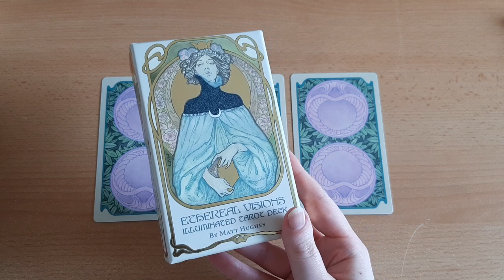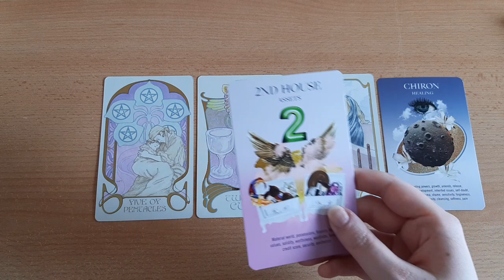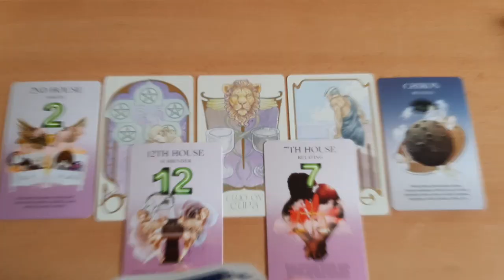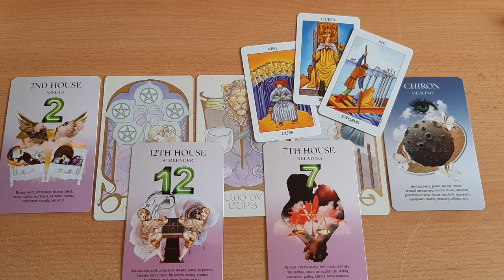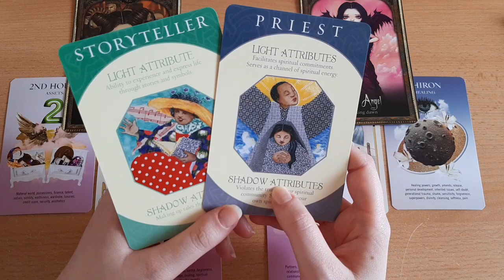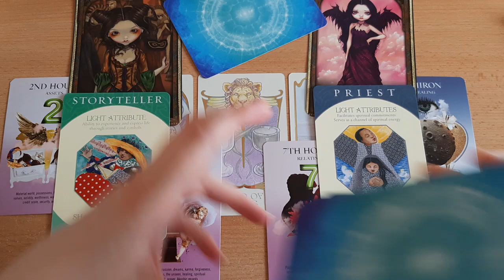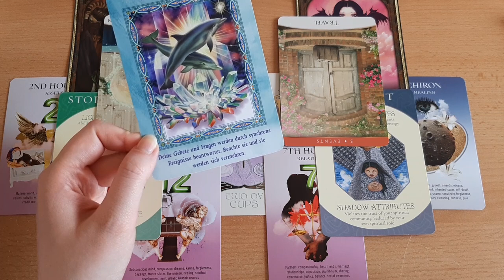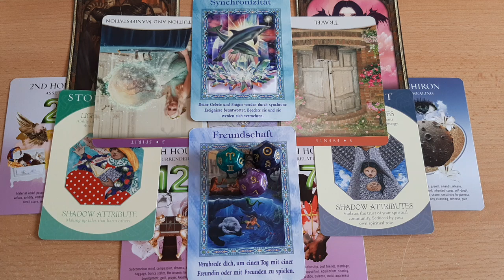♉STIER - Juni 2021☀️🌊Sternzeichen-Orakel | Tarot